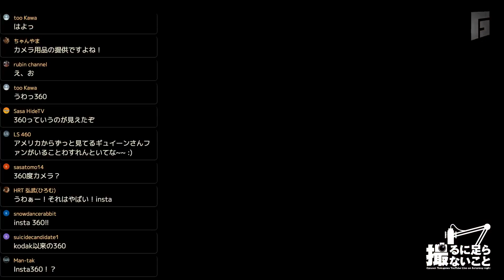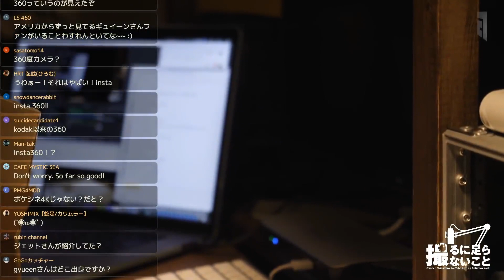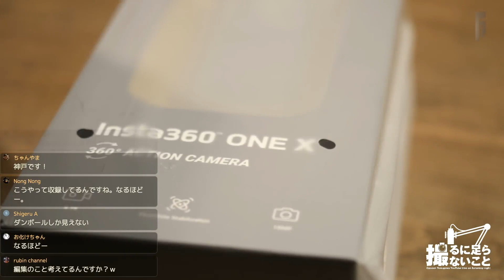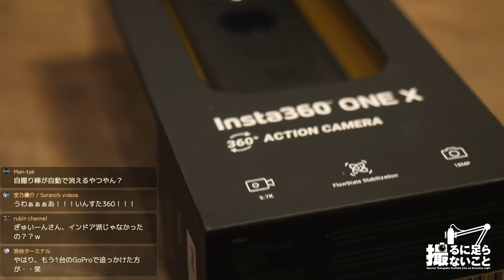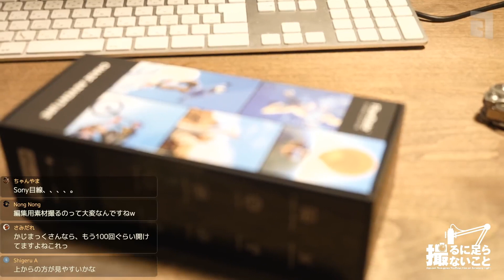GH5 一台で「開封動画」を撮りきる【撮るに足らないこと】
Insta360 ONE X 【Amazon】

Insta360 ONE X 【楽天ビック ポイントつき】

Panasonic LUMIX DC-GH5 【カメラボディ】

OLYMPUS 標準ズームレンズ ED 12-40mm F2.8【使用レンズ】

撮影：
◯Sony α7R III （
◯Panasonic LUMIX DC-GH5（

音声収録：
◯TASCAM DR-60D

◯Panasonic LUMIX DC-GH5　←世界イチの動画撮影カメラ

◯Sony α7R III　←お高いフルサイズのカメラ

◯Panasonic LUMIX DMC-GH3　←伝説のカメラ

ギュイーントクガワ facebook